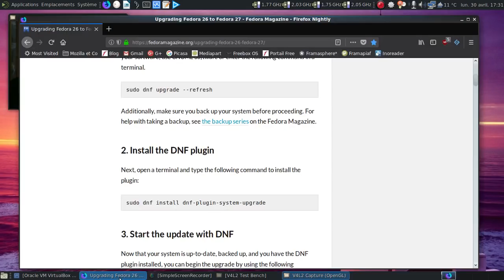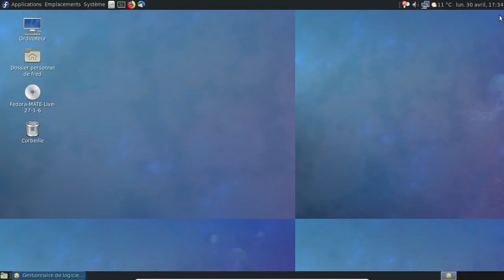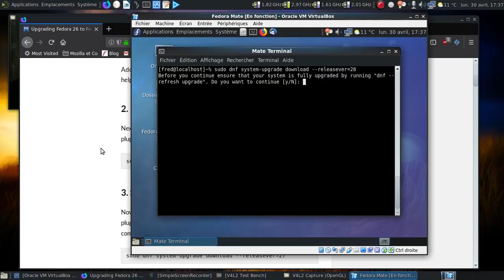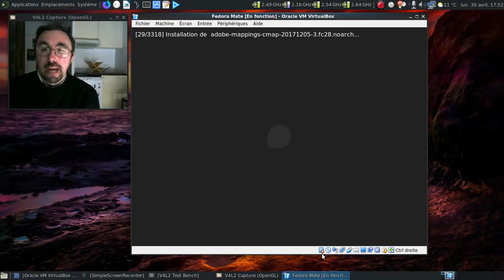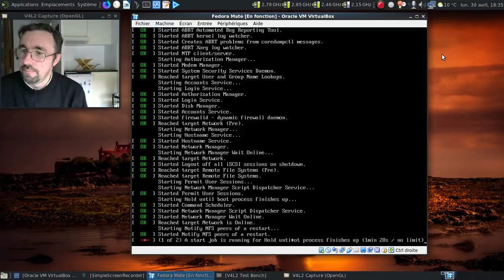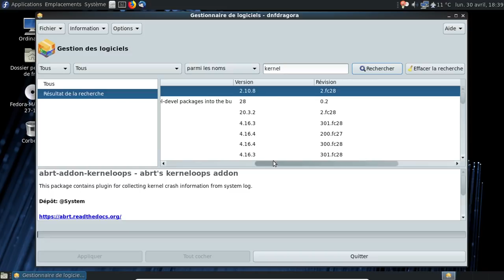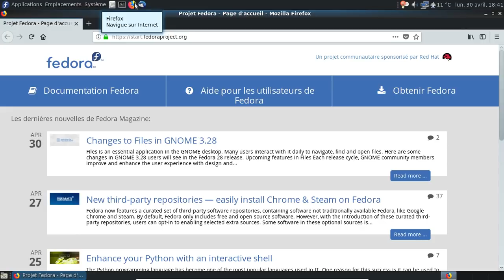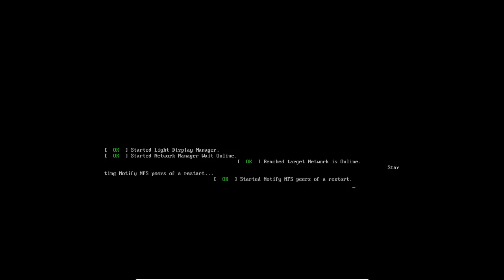Petite expérience geekienne : peut-on migrer sans casse une Fedora 27 Mate personnalisée ?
Une petite vidéo enregistrée le 30 avril 2018, à quelques heures de la sortie de la Fedora 28.

Horodatage :

00:33 : le guide de migration
01:01 : lancement de la machine virtuelle
01:46 : on se connecte
02:05 : le tour des modifications apportées
02:47 : parlons de l'horreur DNF Dragora...
03:25 : pas de tri par défaut en fonction des architectures supportées ?!
03:47 : oui, j'ai mis un zsh en lieu et place du bash !
04:22 : la liste des dépôts de l'installation

Migration, première étape :

04:40 : on vérifie la présence de mises à jour...
05:15 : on rajoute le greffon dnf qui va bien :)
05:50 : on entre la commande magique :)
07:05 : environ 1700 mises à jour à récupérer ?
07:09 : la récupération des paquets a commencée.
07:27 : mise en pause de la vidéo
07:28 : 11 minutes plus tard dans la vie réelle
08:02 : pas la peine d'être allé sur la page du guide...
08:19 : la deuxième commande magique :)

Migration, deuxième étape :

08:30 : le grub d'avant la montée en niveau...
08:57 : oui, on va patienter !
10:36 : tiens, le processus de mise à niveau commence à s'énerver ?
10:39 : que 3318 opérations à effectuer ?
10:56 : deuxième mise en pause de la vidéo
10:57 : 41 minutes plus tard dans la vie réelle
11:45 : tiens, le module concernant VirtualBox est en train de se mettre à jour...
12:56 : oh, LightDM est chargé !
13:00 : on redémarre pour faire prendre en compte le module VirtualBox fraichement mis à jour...

Post-installation...

13:47 : bon, on est de nouveau avec LightDM... On tente la connexion !
14:09 : ça sent très bon, non ? :)
14:19 : c'est bien une Fedora 28 Mate personnalisée ! Joie !
14:26 : on va purger les paquets inutiles dont les noyaux datant de la Fedora 27...
14:39 : on vérifie s'il manque des entrées dans la logithèque...
15:01 : Caja semble fonctionnel, cool !
15:19 : oh, DNF Dragora s'est planté... Comme c'est bête !
16:09 : on va virer les paquets finissant en fc27...
17:02 : la liste des paquets à virer
17:33 : Mozilla Thunderbird ? OK !
17:58 : Mozilla Firefox ? OK !
18:37 : on va configurer Quodlibet pour la suite de la vidéo
19:07 : ah, Altermusique.org !
19:43 : tiens, l'imprimante est détectée automatiquement ?
20:15 : ah, satanée résolution qui change un peu trop !
20:36 : et le scanner ?
21:23 : ça va passer pour le MP3 ?
21:52 : oui, c'est bien un noyau compilé pour la Fedora 28...
21:57 : dodo la Fedora Mate
22:05 : conclusion